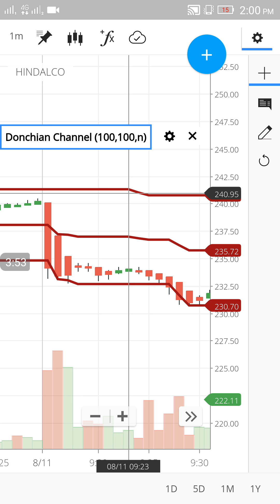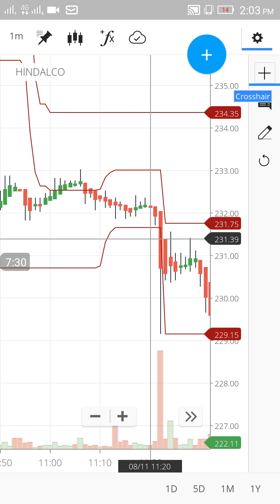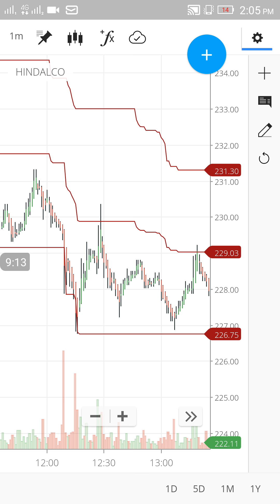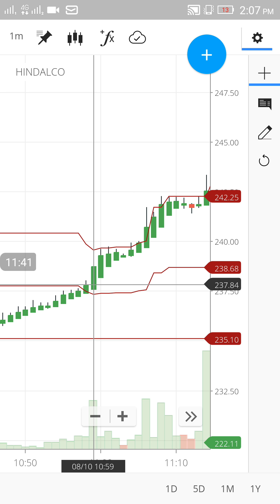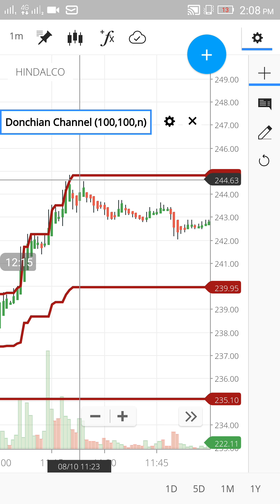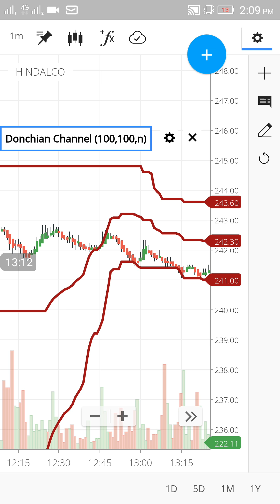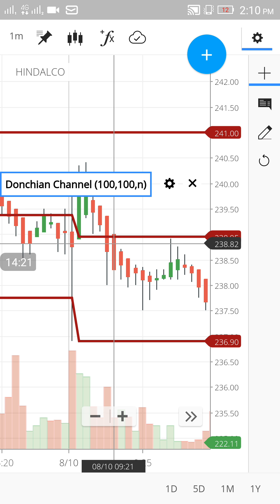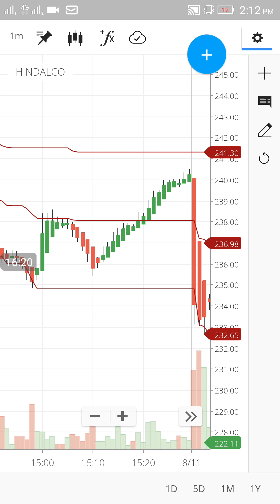Intraday Trading Strategy (heiken ashi candle with donchian channel) in Hindi_8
"Donchian Channel" is a very good technical indicator for intraday trading purpose.
In this video every one can understand the use of donchian channel indicator.
also every one can understand how to use it with heiken ashi candle and how to make a profitable strategy.

In this video it is clearly shown that the settings of donchian channel for intraday trading purpose.

In this video it is also shown that how to enter and exit in a trading day with hel of donchian channel & heiken ashi chart.